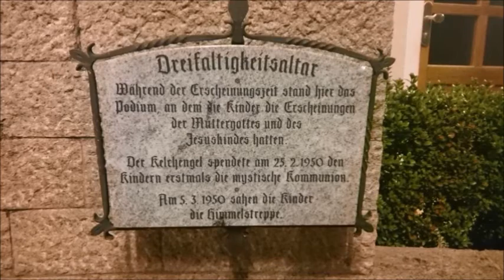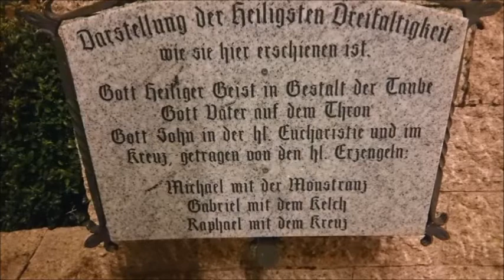SÜHNEGEBETSSTUNDE DER LIEBESFLAMME DES UNBEFLECKTEN HERZENS MARIENS